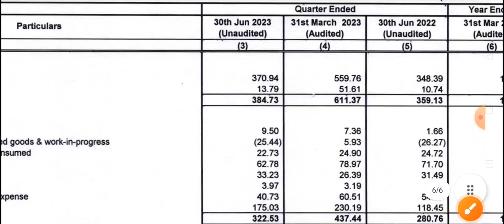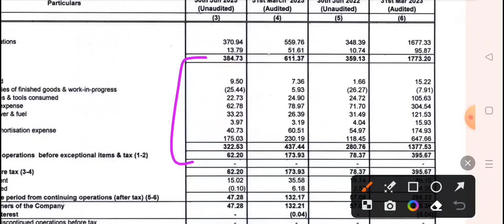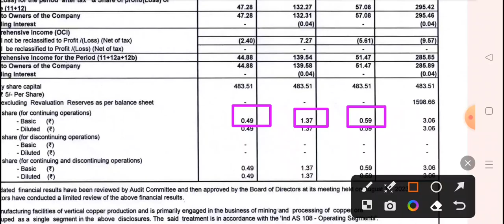HindCopper q1 results 2024 | Hindustan Copper q1 results 2024 | Hindustan Copper share news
HindCopper q1 results 2024 | Hindustan Copper q1 results 2024 | Hindustan Copper

Hindustan Copper q1 results 2024
Hindustan Copper q1 results today
Hindustan Copper q1 results
HindCopper q1 results 2023
HindCopper q1 results today
HindCopper q1 results
Hindustan Copper stock news,
Hindustan Copper stock price,
Hindustan Copper share technical analysis, Hindustan Copper stock technical analysis, Hindustan Copper news today,